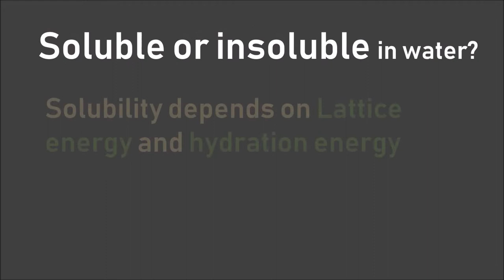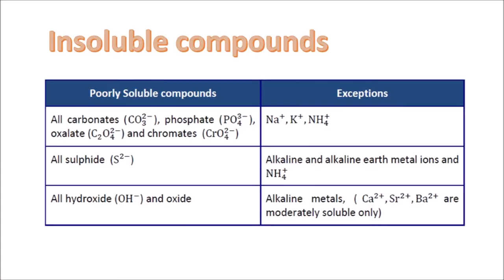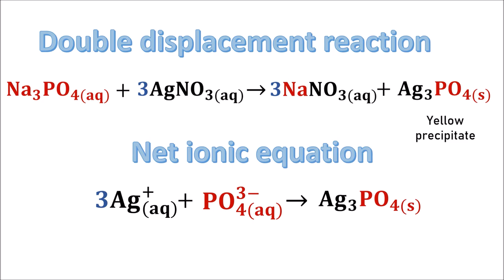Solubility and Double displacement reaction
Some ionic compounds are soluble in water, some are not. There are solubility rules which can be used to predict if an ionic compound is soluble or insoluble. The video also present the double displacement reaction where precipitate is formed when two solutions are mixed together.